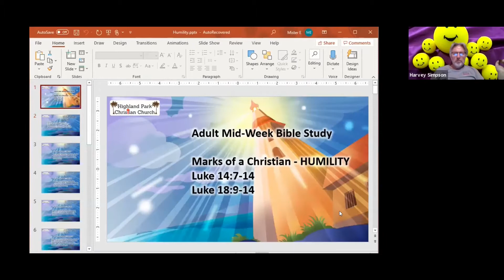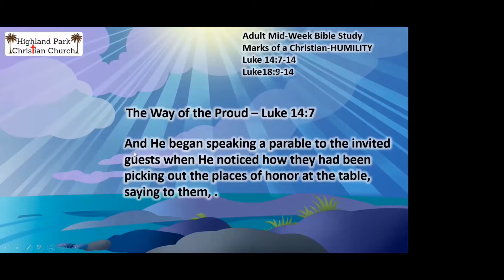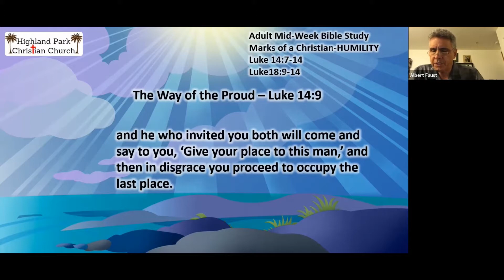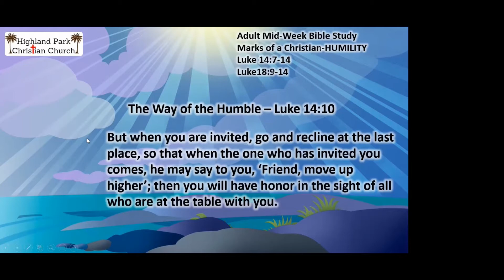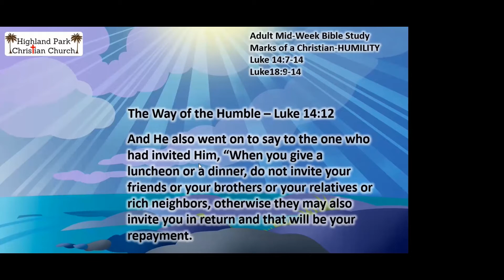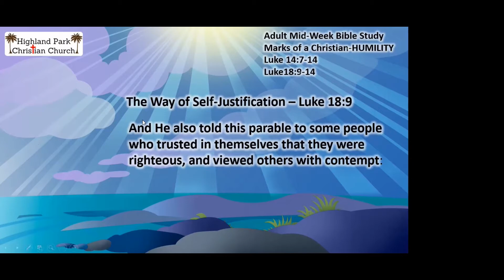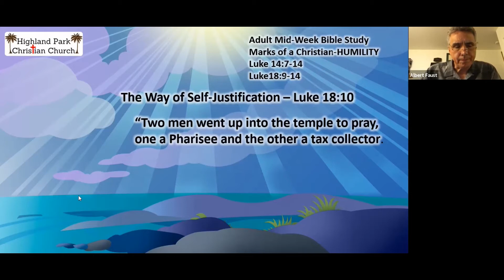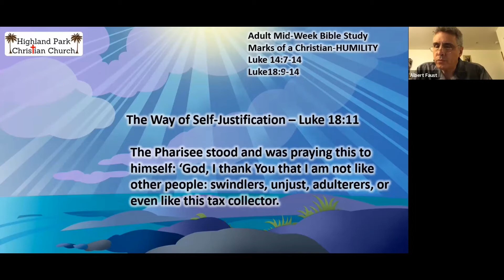2020 09 24 Adult Bible Study Humility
Weekly Adult Bible Study online via Zoom.
The Marks of a Christian
Humility
Luke 14:7-14
Luke 18:9-14